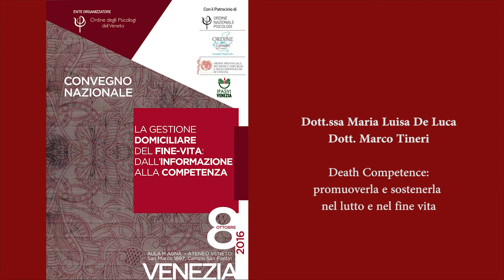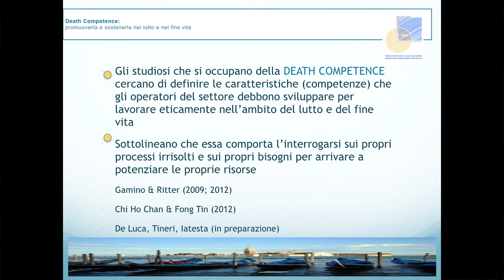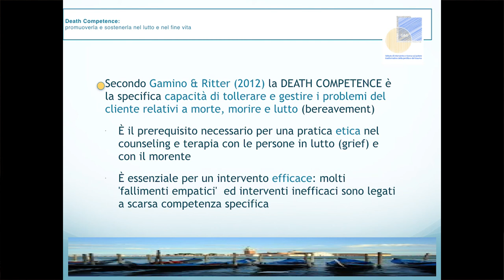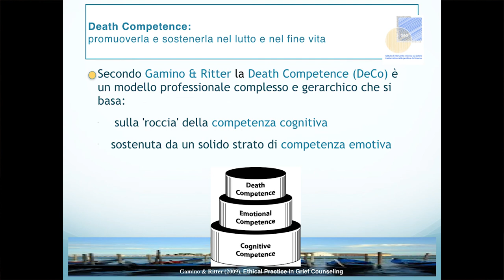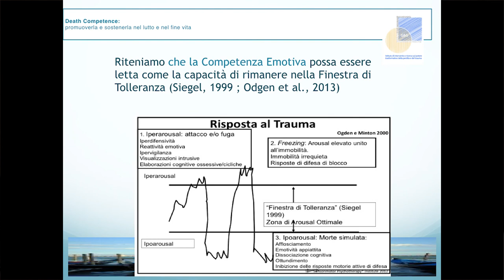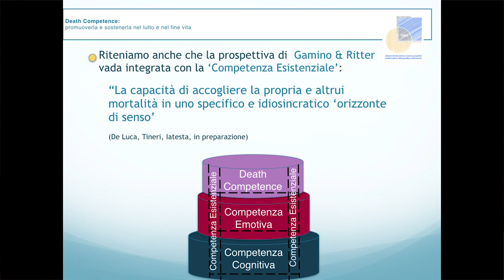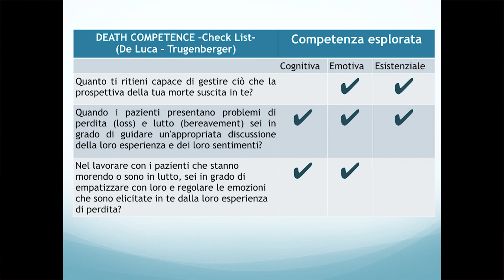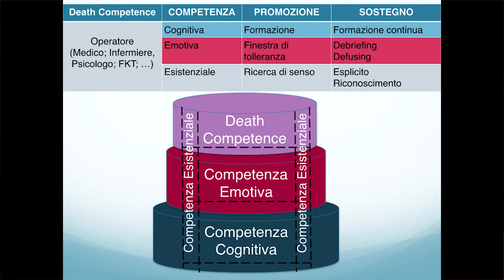Death competence: promuoverla e sostenerla nel lutto e nel fine vita - De Luca e Tineri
La gestione Domiciliare del Fine Vita: dall'Informazione alla Competenza. Convegno nazionale organizzato dall'Ordine degli Psicologi del Veneto con il patrocinio del CNOP, dell'IPASVI, dell'Ordine dei Giornalisti del Veneto e dell'Ordine dei Medici. Ateneo Veneto, Venezia, 8 ottobre 2016.
Maria Luisa De Luca, Università Pontificia Salesiana. Marco Tineri, Centro residenziale e Assistenza Domiciliare per le cure palliative Merry House, Acilia Roma.